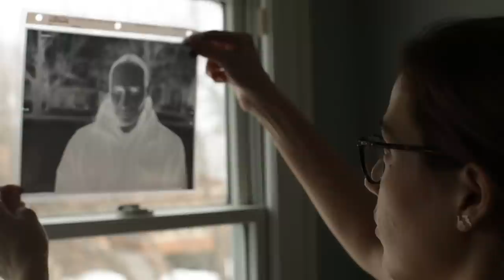CatLABS CL81 - an 8X10 sheet film processing reel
The CatLABS CL81 is a simple, easy to use, low-cost alternative for processing 8X10 sheet film in daylight tanks.

Get ready for the 8X10 revolution! The CatLABS CL81 reel will allow you to process perfect, professional-quality 8X10 sheet films, anywhere, anytime, up to three sheets at a time.